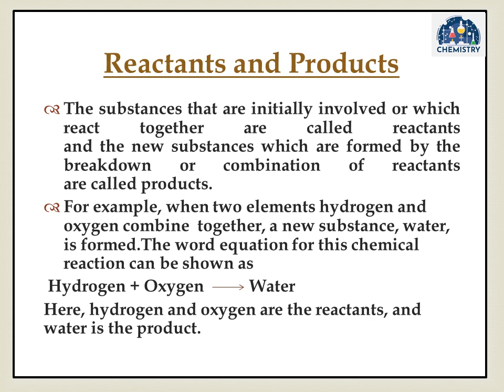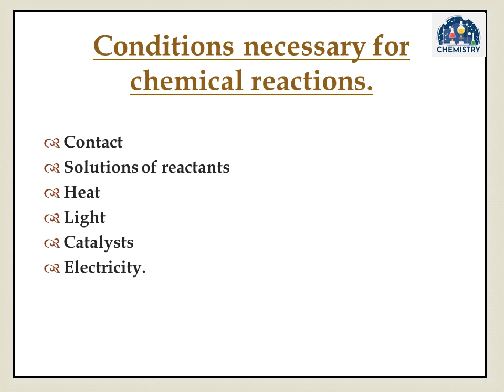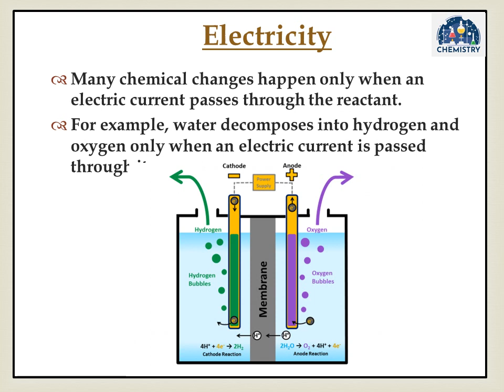CLASS 7 Language of chemistry Part 1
CISCE CURRICULUM . POWER POINT PRESENTATION.